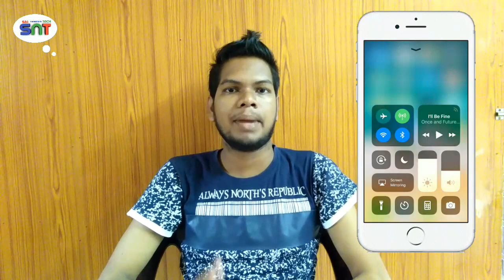Top 10 tips to save more battery life in smart phones | SNT | Sai Nagendra Tech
I have explained 10 battery tips to get more battery life

Automatic Brightness
Social Media Apps
Apps Updates
Dark Colour Wallpapers
Vibration
Apps Cache
Wifi tip
Power Saver Mode
Live Wallpapers
Battery Charge Cycles

👉Help Us to make Quality Tech Videos:
అమేజాన్ (Amazon) లో ఎ వస్తువు (Product) కొనాలన్నా ఈ లింక్ ద్వారా కొనండి దాని ద్వారా వచ్చే కమీషన్ మనీ మన ఛానల్ కి ఉపయోగపడుతుంది 🙏